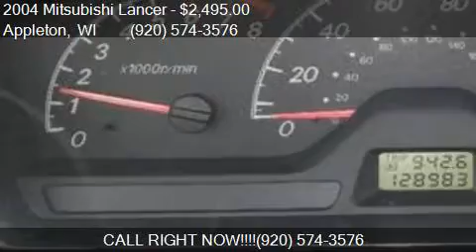2004 Mitsubishi Lancer ES 4dr Sedan for sale in Appleton, WI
This 2004 Mitsubishi Lancer ES 4dr Sedan is for sale in Appleton, WI 54913 at M And G Automotive LLC.

Engine: 2.0L I4
Transmission: Automatic 4-Speed
Color: Silver
Mileage: 128983
Contact M And G Automotive LLC 5000 Greenville Dr Appleton, WI 54913 to test drive this 2004 Mitsubishi Lancer ES 4dr Sedan today.